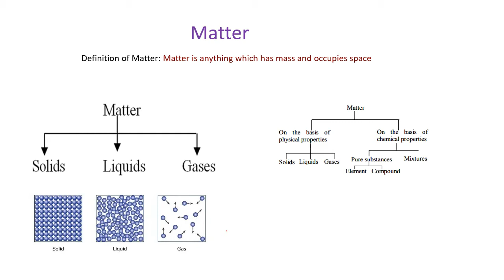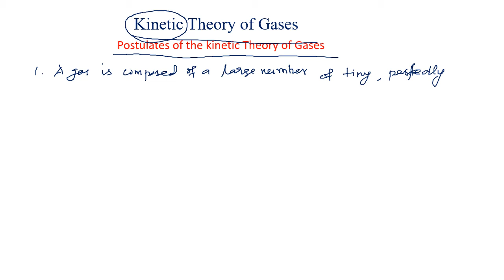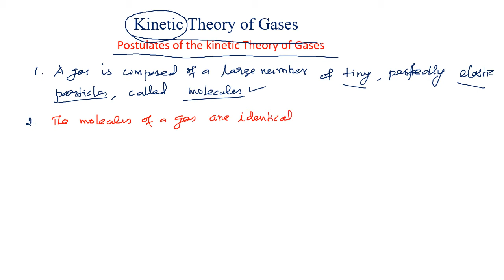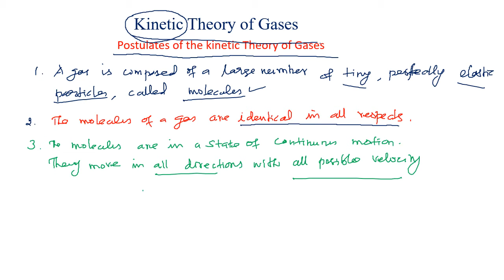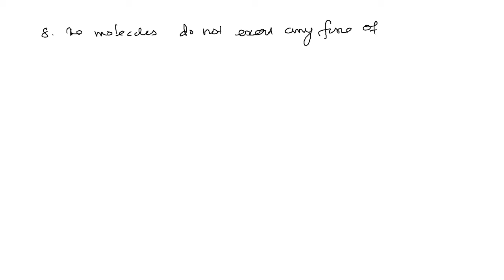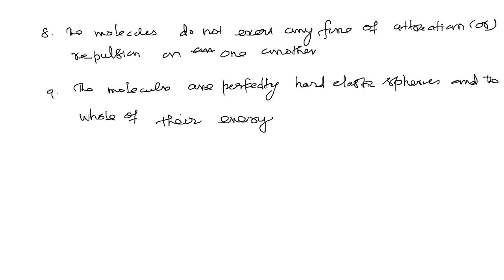Kinetic Theory of gases | Postulates of the Kinetic Theory of Gases | FEEL SIMPLE | Dr KSR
Kinetic Theory of gases for  Major & Ancillary Physics